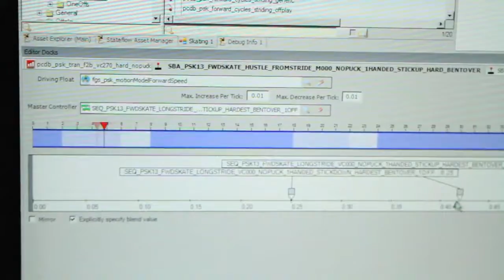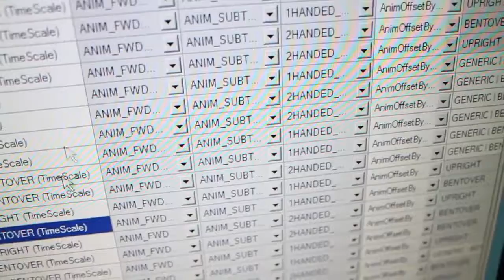NHL 13 / Behind the Scenes: Creating True Performance Skating [HD]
Software Engineer Brett Peake takes you to the NHL 13 dev floor for a behind the scenes look at how True Performance Skating was created.

Driven by real-world physics and more than 1,000 new gameplay animations, True Performance Skating authentically replicates the explosiveness, momentum, and top-end speed of NHL players.

TITLE: NHL 13
DEVELOPER: EA Canada
PUBLISHER: Electronic Arts
PLATFORM: Xbox 360

Happy gaming!